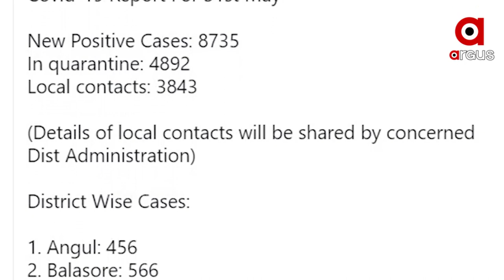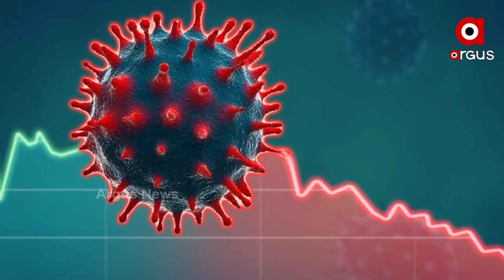Increasing Covid Deaths In Odisha (କରୋନା ଦେଶରେ କମୁଛି ରାଜ୍ୟରେ ବଢୁଛି)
ରାଜ୍ୟରେ କରୋନା ମୃତ୍ୟୁର ସର୍ବକାଳୀନ ରେକର୍ଡ। ଦିନକରେ ୩୮ ମୁଣ୍ଡ ନେଲା ମହାମାରୀ। ସେହିପରି ଦେଶରେ କରୋନା ସଂକ୍ରମଣ ହାର ହ୍ରାସ ପାଉଥିବା ବେଳେ ରାଜ୍ୟରେ ବୃଦ୍ଧି ପାଇବାରେ ଲାଗିଛି। ଯାହାକି ରାଜ୍ୟ ପାଇଁ ଚିନ୍ତାଜନକ।